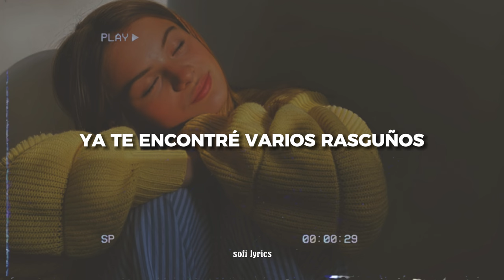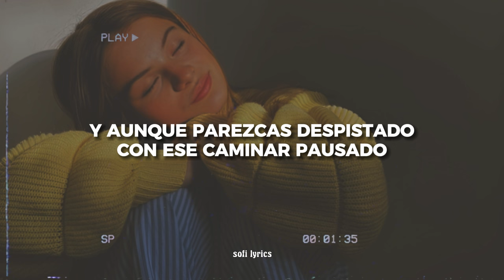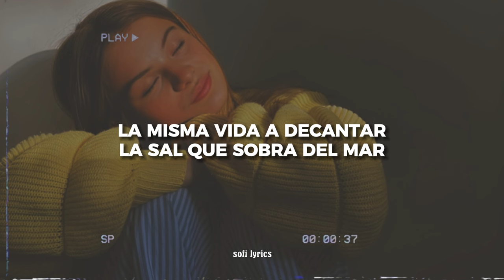Shakira - Día de Enero [letra] "y todo va a pasar, pronto verás el sol brillar"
♫ ♬ ♪ ♩ ♭ ♪    𝔩𝔢𝔱𝔯𝔞/𝔩𝔶𝔯𝔦𝔠𝔰     ♫ ♬ ♪ ♩ ♭ ♪

Te conocí un día de enero
Con la luna en mi nariz
Y como ví que eras sincero
En tus ojos me perdí

Qué torpe distracción
Y qué dulce sensación

Y ahora que andamos por el mundo
Como Eneas y Benitín
Ya te encontré varios rasguños
Que te hicieron por ahí

Pero mi loco amor
Es tu mejor doctor

Voy a curarte el alma en duelo
Voy a dejarte como nuevo
Y todo va a pasar
Pronto verás el sol brillar

Tú más que nadie mereces ser feliz

Ya vas a ver como van sanando
Poco a poco tus heridas
Ya vas a ver como va
La misma vida a decantar la sal que sobra del mar

Y aunque hayas sido un extranjero
Hasta en tu propio país
Si yo te digo ¿Cómo dices tu?
Tú aún dices ¿Qué decís?
Y lloras de emoción oyendo un bandoneón

Y aunque parezcas despistado con ese caminar pausado
Conozco la razón que hace doler tu corazón
Por eso quise hacerte esta canción